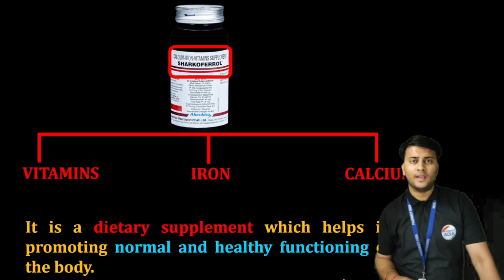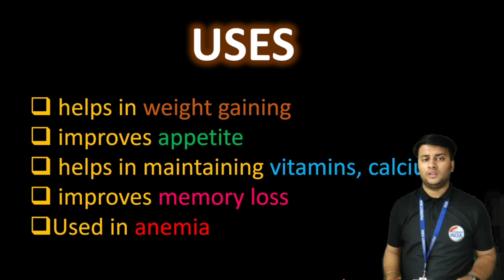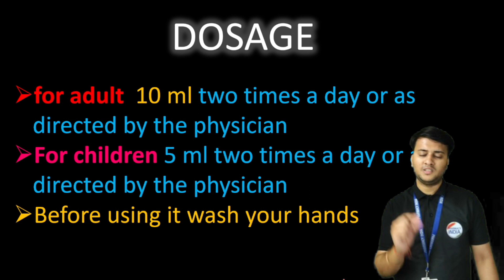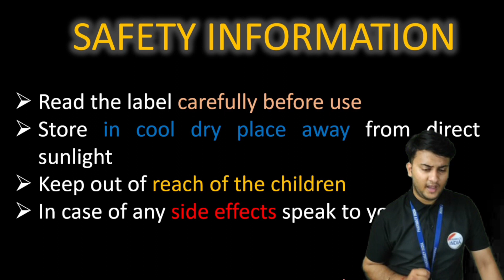SHARKOFFROL MALT | वजन बढ़ाने में उपयोगी | जाने कैसे और कितना इस्तेमाल करना | Check Complete Details